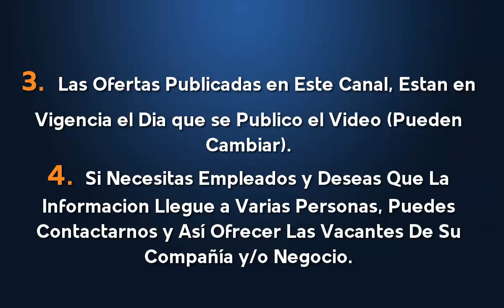⭕ EMPLEOS PARA CAJEROS | OFERTA DE EMPLEO | TRABAJO A NIVEL NACIONAL | BUSCO UN EMPLEO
Términos relacionados:
vacantes laborales
mejores ofertas
ofertas de empleo latinoamerica
mejores trabajos
ofertas de empleo
trabajo fácil
gana dinero
trabajos mejores pagos
computrabajo
clasificados el tiempo
el empleo
trabajo técnicos
trabajos sin experiencia
empleos 2019
busco trabajo
buscar empleo
empleos 2020
CAJEROS bolsa de trabajo
CAJEROS vacantes
CAJEROS teléfono
CAJEROS empleo
CAJEROS trabajo
CAJEROS bolsa de empleo